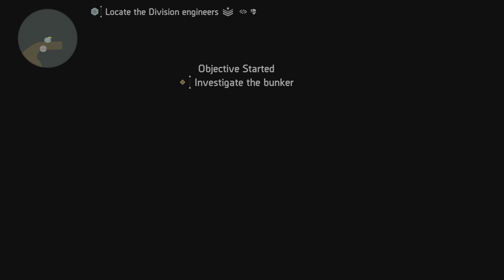Federal Emergency Bunker HOLLYWOOD SEEKER MINE SKILL BUILD - The Division 2